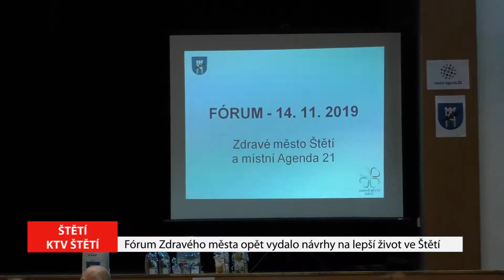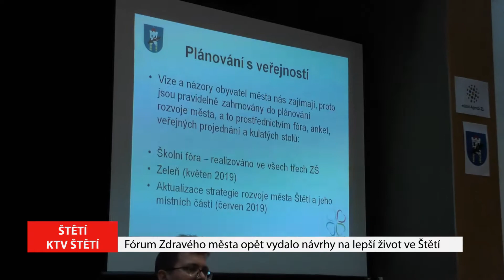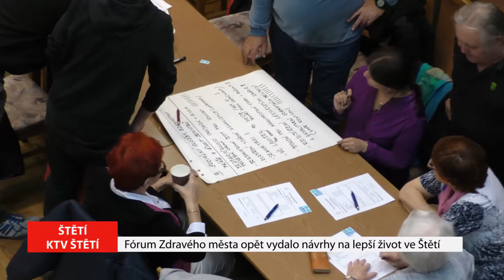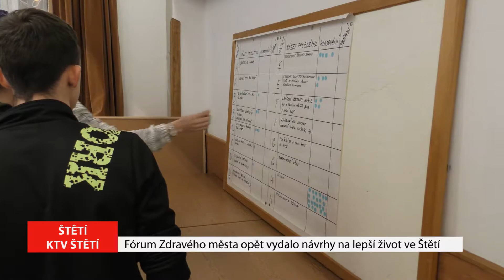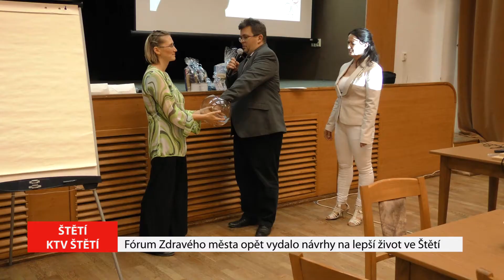ŠTĚTÍ: Fórum Zdravého města opět vydalo návrhy na lepší život ve Štětí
Ve čtvrtek 14. listopadu přišla zhruba stovka obyvatel Štětí do sálu Kulturního střediska diskutovat nad kvalitou života ve městě. Při již tradiční akci Fórum Zdravého města opět přítomní vytvořily pracovní skupiny zaměřené na témata jako kvalita bydlení, doprava a občanská vybavenost, sociální služby a zdravotní péče nebo životní prostředí či školství a při živých a vášnivých debatách se hledala šestnáctka nejčastěji zmiňovaných návrhů na zlepšení kvality života ve Štětí.